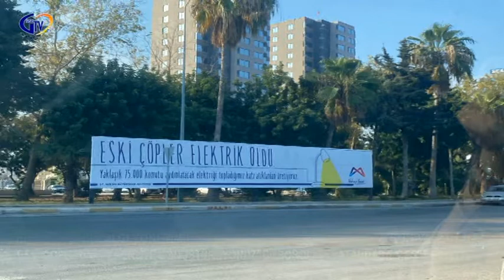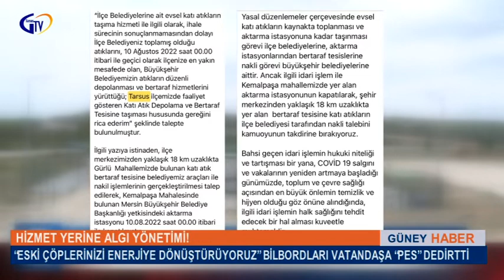HİZMET YERİNE ALGI YÖNETİMİ!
“ESKİ ÇÖPLERİNİZİ ENERJİYE DÖNÜŞTÜRÜYORUZ” BİLBORDLARIYLA KENTİ DONATAN MERSİN BÜYÜKŞEHİR BELEDİYESİ VATANDAŞA PES DEDİRTTİ. VATANDAŞLAR BİLBOARD YERİNE HİZMET GÖRMEK İSTERKEN KENDİSİ GİBİ CHP YÖNETİMİNDE OLAN TARSUS BELEDİYESİ DE MERSİN BÜYÜKŞEHİR BELEDİYESİNİN KATI ATIKLARI AKTARMA İSTASYONUNA TAŞIMA TUTUMUNA TEPKİ GÖSTEREREK VATANDAŞA ŞİKAYET ETMİŞTİ.